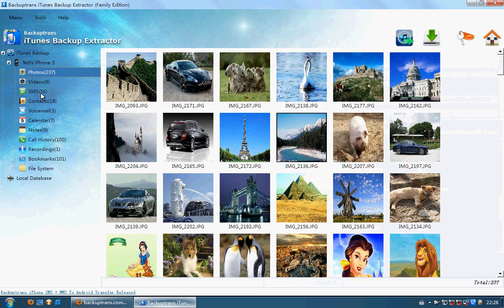Downgrade to iOS 6 and Restore data from iOS 7 Backup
Downgrade to iOS 6 and Restore data from iOS 7 Backup? Backuptrans iTunes Backup Extractor is a good choice which lets you restore data from iOS 7 iTunes Backup to device with ease.